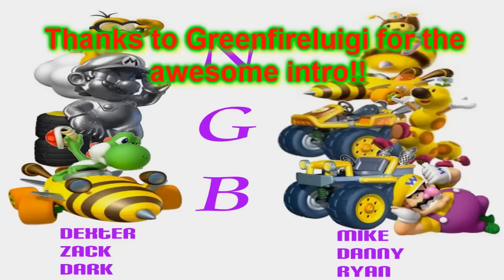NinGamerBros Lupo/Mike Worldwide HD [Uncensensored]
A worldwide we did since I was bored :P Like, Sub and share!